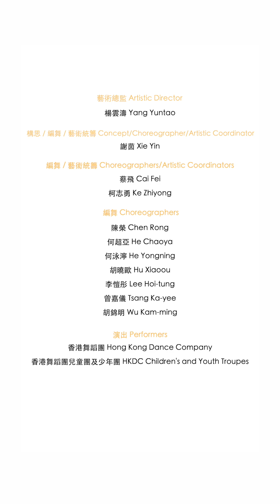香港舞蹈團兒童團及少年團【鬍鬚爺爺童您發現】/我和舊物的故事 1/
香港舞蹈團兒童團及少年團【鬍鬚爺爺童您發現】
恒基兆業地產呈獻：《鬍鬚爺爺之詩遊記2.0》
/我和舊物的故事 1/

劇中Ashley的舊物朋友有利是封、米叔叔、米妹妹、針線姐姐、魚缸擺設、鞋子、鵝公仔，當然還有大毛筆。今集構思/編舞/藝術統籌謝茵和特邀演出何遠東，跟我們分享他們最珍貴的舊物故事。你又有一直陪伴你成長的老朋友嗎？

HKDC Children‘s and Youth Troupes ”Unveiling Secrets with Big Beard“
Henderson Land presents 𝙁𝙪𝙣 𝙍𝙞𝙙𝙚 𝙬𝙞𝙩𝙝 𝘽𝙞𝙜 𝘽𝙚𝙖𝙧𝙙 - 𝘿𝙖𝙣𝙘𝙞𝙣𝙜 𝙋𝙤𝙚𝙢𝙨 𝟮.𝟬
/My long-forgotten friends 1/

In the dance drama, Ashley got a group of long-forgotten friends under her bed, Red Packet, Uncle Rice, Mini Rice, the Sewing Kit Twins, Fishbowl Pavalion, Hiking Shoe, Goosie, and of course, the supersized calligraphic brush. In this episode, Concept/Choreographer/Artistic Coordinator Xie Yin and the Guest Performer Anthony Ho, will share with us the stories of their most precious old friends. Do you have any old friends who have been with you growing up?
恒基兆業地產 Henderson Land @hendersonlandhk

華僑銀行 OCBC Bank

📍香港文化中心大劇院 Grand Theatre, Hong Kong Cultural Centre
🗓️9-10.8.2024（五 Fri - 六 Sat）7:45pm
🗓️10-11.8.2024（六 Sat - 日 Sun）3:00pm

📍沙田大會堂演奏廳 Auditorium, Sha Tin Town Hall
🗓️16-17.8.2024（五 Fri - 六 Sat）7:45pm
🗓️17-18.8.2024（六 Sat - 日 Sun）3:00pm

門票現於城市售票網及大麥網發售
Tickets now available at URBTIX and DAMAI

「中華文化節2024團購及套票」及「《鬍鬚爺爺》家庭套票」優惠
"Chinese Culture Festival 2024" & "Big Beard Family Package" Discount Schemes

香港舞蹈團保留更改節目及表演者之權利
Hong Kong Dance Company reserves the right to change programme details and substitute artists